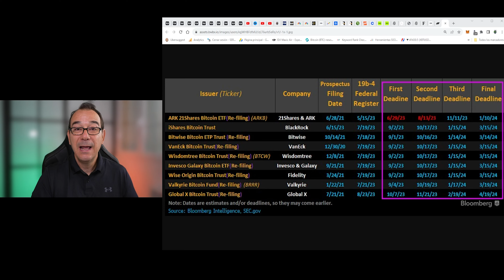🥇🥇 La fecha clave que cambiará todo para Bitcoin 💥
En este video, te damos la info que tanto los inversores como los traders están buscando: la fecha que cambiará el juego para los inversores de Bitcoin.

Haz clic aquí para enterarte de qué va el mercado de Bitcoin y cómo puedes invertir sin riesgos. Esperamos que te haya servido de ayuda!
La fecha que cambiará el juego para los inversores de Bitcoin
La Comisión del Mercado de Valores de EE.UU. volvió a aplazar su decisión sobre un fondo cotizado en bolsa de Bitcoin.

esta vez en relación con el esperado ETF de Bitcoin ARK 21Shares. Aunque la decisión no estaba prevista hasta el 11 de noviembre, la SEC fijó un nuevo plazo hasta el 10 de enero de 2024...

Capítulos:
0:00 presentación
0:21 LA SEC retrasa los ETF
0:45 La carta de los congresistas
1:18 los inversores de bitcoin buscan otras vias
2:21 primera fecha calendario
5:22 Calendario etf y fecha que cambiará el juego para los inversores de bitcoin